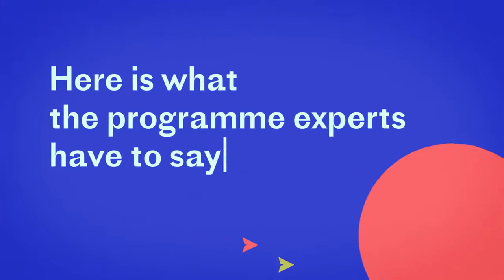Flexible Start-up Support - Edona Bilali - Trainer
The Flexible Start-up Support Programme is designed to support the ecosystem for such services for Start-ups, by using an entrepreneur-centred approach and ensuring that the partner ISOs for this program rely on a sustainable model.

The programme offers flexibility for Start-ups to participate in any or all the modules currently provided and based on the demand and the challenges of the start-ups, it may change, adapt and/ or roll out to include other modules and services.